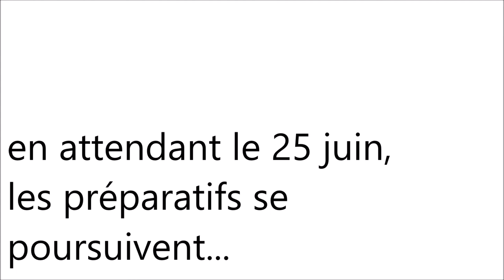Elevage & Territoire 2016 - Épisode 2 : zoom sur le concept itinérant. Pourquoi Proissans ?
Chaque année, la manifestation agricole itinérante investit une nouvelle commune. L'occasion à chaque nouvelle édition de mettre en lumière un territoire et ses filières. Pour cette 12ème édition à Proissans, l'agroécologie, le pastoralisme et la filière Noix seront valorisés...